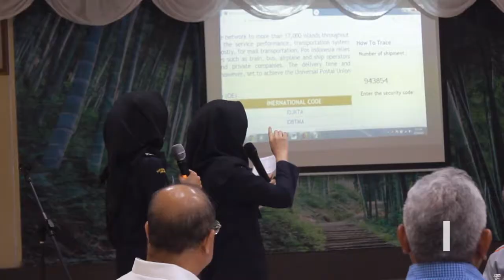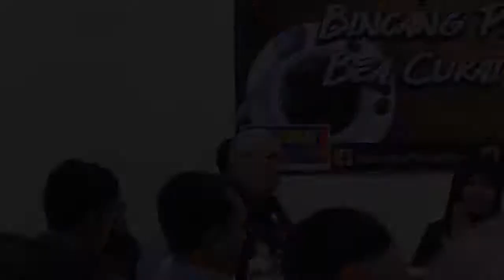Coffee Morning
Jakarta - Kantor Pengawasan dan Pelayanan Bea dan Cukai melaksanakan pertemuan dengan pengguna jasa di Bea Cukai Kantor Pos Pasar Baru. Kegiatan yang mengusung tema Coffee Morning yang bertajuk Bincang Pagi Bersama Bea Cukai Pasar Baru "Trust and Collaboration", dilaksanakan pada Rabu, 28 Agustus 2019, bertempat di Aula Bea Cukai Pasar Baru. Coffee morning tersebut mengundang mitra kerja Bea Cukai Pasar Baru, Pos Indonesia dan juga para pengguna jasa, baik Badan Usaha ataupun perorangan.
Acara dibuka oleh Kepala Kantor Bea Cukai Pasar Baru, Kunawi. Dalam sambutannya, Kunawi menyampaikan acara coffee morning ini dilaksanakan untuk menjalin silaturahmi yang baik antara Bea Cukai, Pos dan Pengguna Jasa di lingkungan Kantor Pos Pasar Baru.
Dalam kesempatan tersebut, Kepala Sentral Pengolahan Pos Jakarta, Binsi menyampaikan update informasi perihal proses administrasi kepabeanan kiriman EMS (Express Mail Service), yang sebelumnya dilakukan di Kantor Bea Cukai Soekarno Hatta, per tanggal 1 September akan dialihkan ke Kantor Bea Cukai Pasar Baru.
Diharapkan dengan diadakannya acara Coffee Morning ini, pengguna jasa dapat memberikan masukan untuk Bea Cukai Pasar Baru maupun PT. Pos Indonesia dalam meningkatkan pengawasan dan pelayanan barang kiriman luar negeri di Kantor Bea Cukai Pasar Baru, khususnya dalam menghadapi masuknya paket EMS.